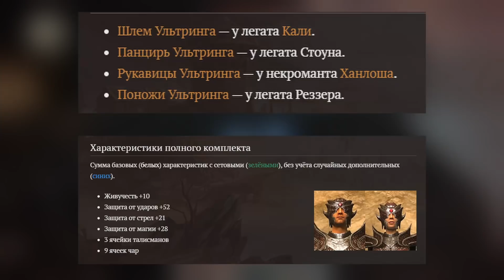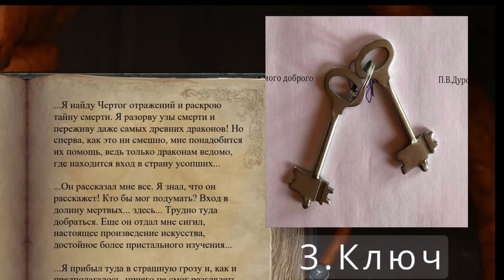Кратко про Divinity 2 Кровь Драконов ФИНАЛ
Заключительная часть кратко про Divinity 2 кровь драконов. Концовочка, в этой вашей, Divinity 2 Ego Draconis, достаточно грустная, так что придётся ещё и DLC разбирать.

Для меценатов.

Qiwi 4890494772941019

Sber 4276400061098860